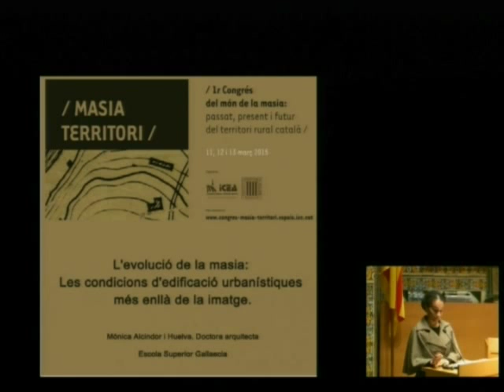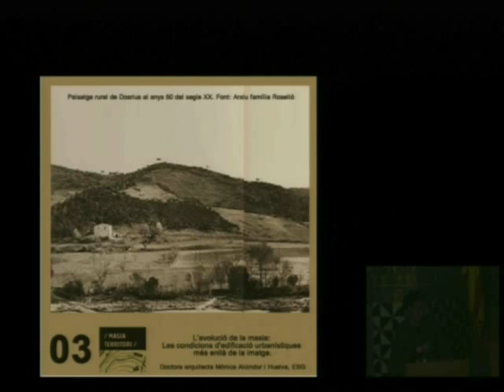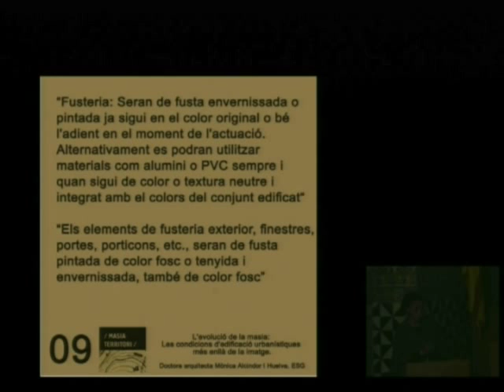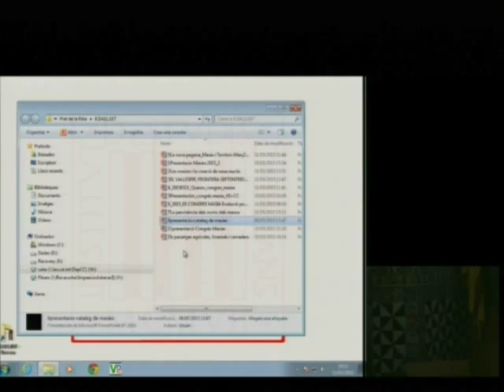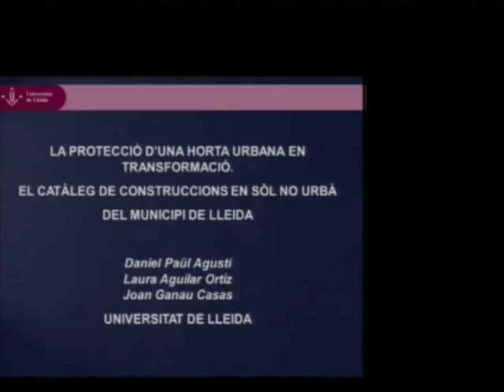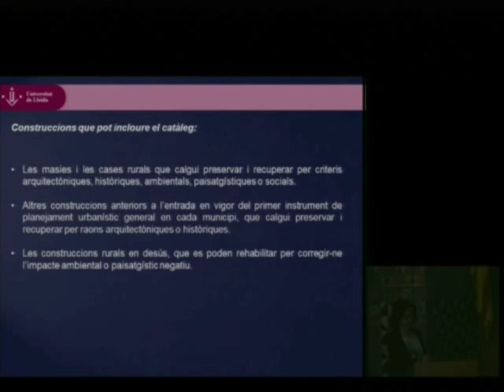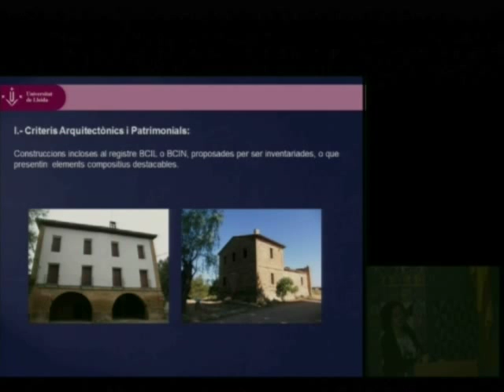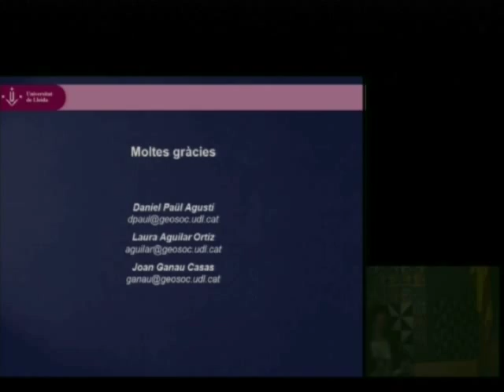Catàleg de Masies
Sessió coordinada per Júlia Trias i Vilalta, responsable d'Aplicació de les Polítiques de Paisatge del Departament de Territori i Sostenibilitat de la Generalitat de Catalunya. A més de les comunicacions, hi va haver un debat entre Joan Maluquer, de la Fundació Mas i Terra; Robert Juvé, arquitecte, i Raquel Lacuesta, cap de la Secció Tècnica d'Investigació, Catalogació i Difusió del Servei de Patrimoni Arquitectònic Local. La sessió va tenir lloc a l'IEC l'11 de març de 2015, en el marc del I Congrés del Món de la Masia: «Passat, present i futur del territori català», que es va celebrar a l'Institut els dies 11, 12 i 13 de març de 2015, i que va organitzar la Institució Catalana d'Estudis Agraris (ICEA), filial de l'IEC. Durant tres dies, professionals de diferents sectors i representants del territori van debatre sobre la transformació social, econòmica i cultural del món rural a partir de l’estudi de l’evolució de la masia catalana. El Congrés es va estructurar en quatre blocs temàtics: la masia com a edificació; l’economia i els usos lligats a la masia; la masia i l’evolució territorial, i la masia i l’organització social.